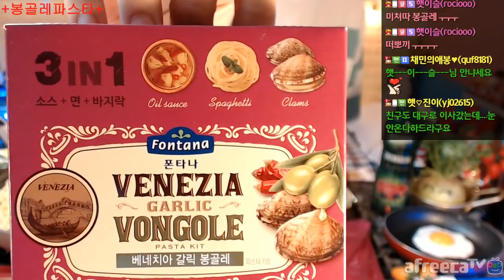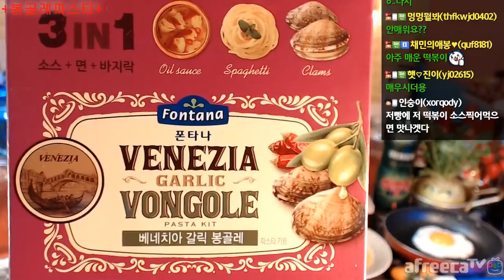제이와마니-먹방(폰타나 '봉골레파스타' + 오뚜기 '불고기피자' + GS떡볶이) 12/18 mukbang Vongole pasta ボンゴーレパスタ # ruǎngāo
--폰타나--
봉골레파스타
--오뚜기--
불고기피자
--GS편의점--
아주매운 떡볶이
체다치즈 떡볶이

아프리카tv에 오셔서 "제이와마니" 또는 "요리먹방" 검색하셔서